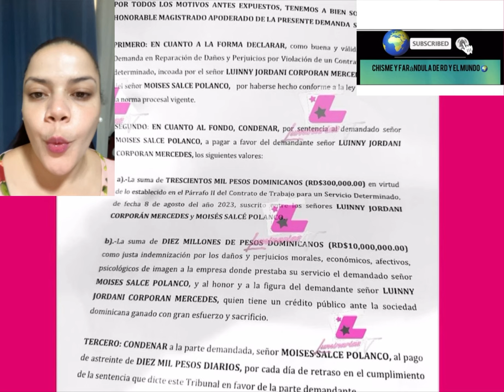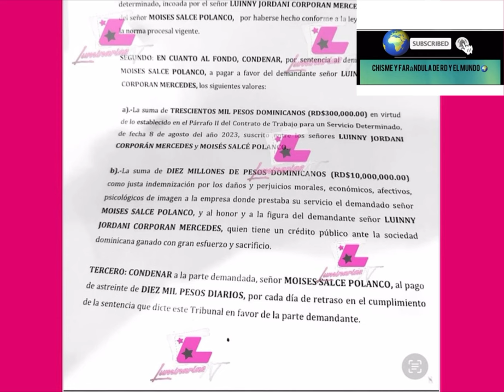Luinny Corporán demanda millonaria a Moisés Salcé por viol@cion de contrato y daños y perjuicios